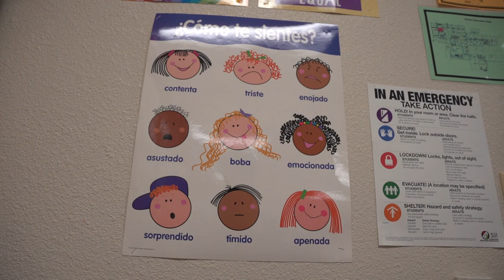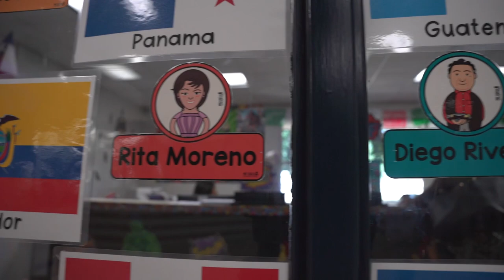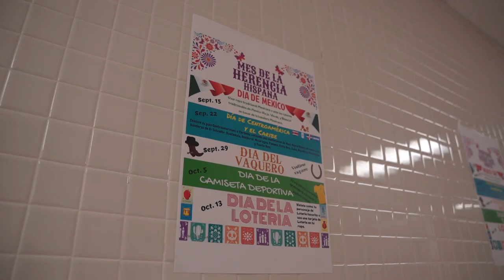DeSoto ISD: Bilingual Educational Department Overview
Get a behind-the-scenes look at our Bilingual Educational Department in honor of Hispanic Heritage Month.